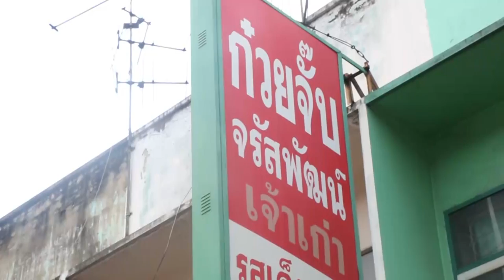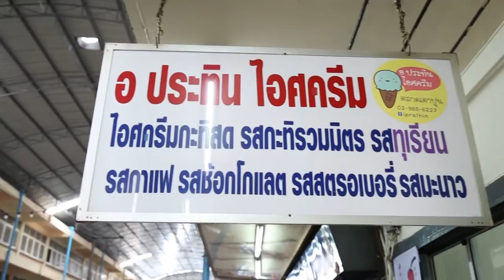อร่อยต้องแชร์ EP: 42 | เตาปูน